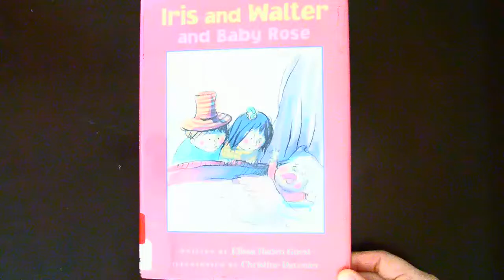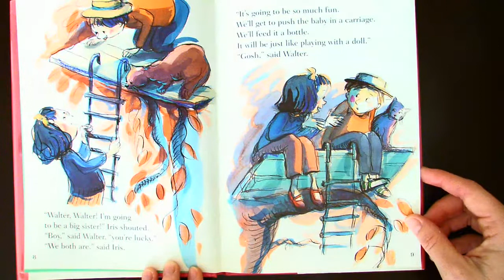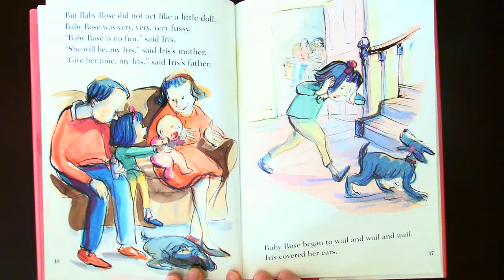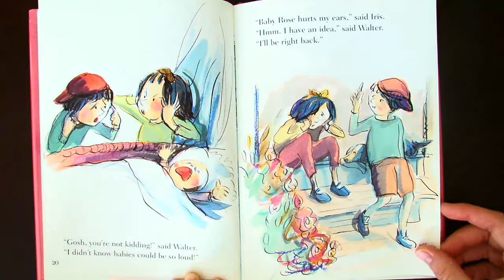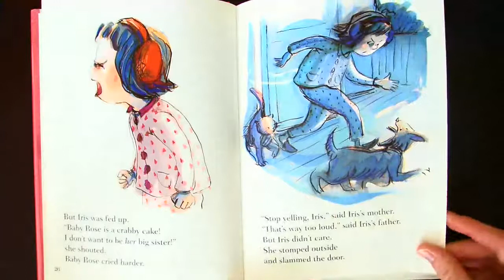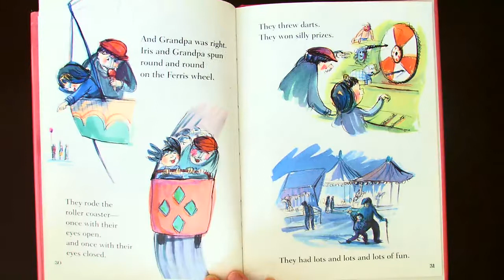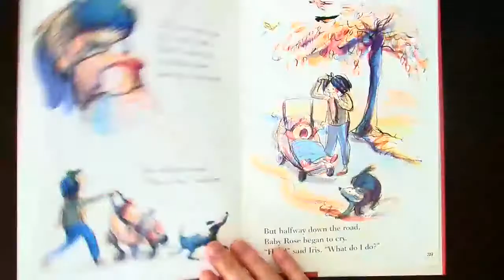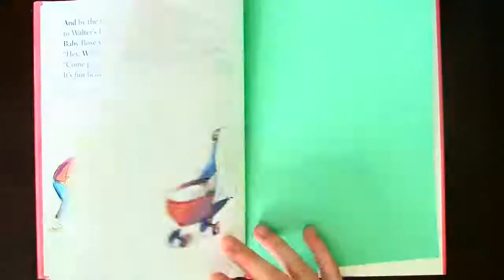Iris and Walter and Baby Rose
Book 2 of series
Written by Elissa Haden Guest
Chapter book for young readers